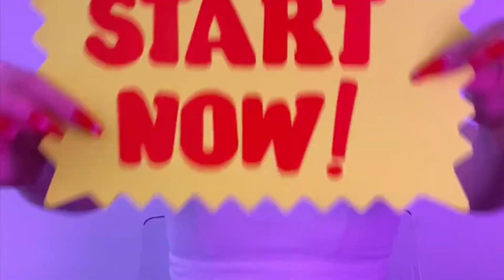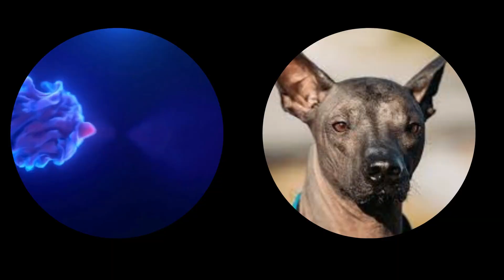Top 10 Strangest Dogs and Dog Breeds in the World / Meet The10 Strangest Dogs There Are.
Top Ten Strangest Breeds Dogs in the World. There are many strange  dog breeds out there, but which are the strangest dogs ever? Some of the strangest dogs in this list have normal face and body. So, where is the strangeness ???
The video  is not a countdown list , but a selective list that presents us strange dogs in the world. I wish you a good watching.
Music info :
Title : Fiesta Jarocha
Genre : Bande  humeur
Mood :  joyeuse
Artist :  Jimena Contreras

Chinese Crested
Brussels Griffon
Bedlington Terrier
Russian Borzoi
Bull Terrier
Shar-Pei
Neapolitan Mastiff
Peruvian Inca Orchid